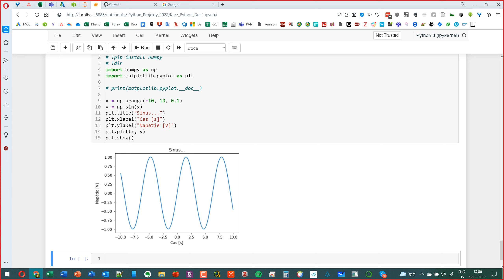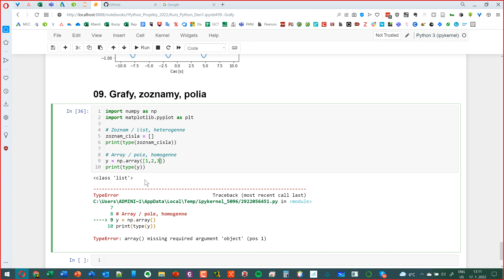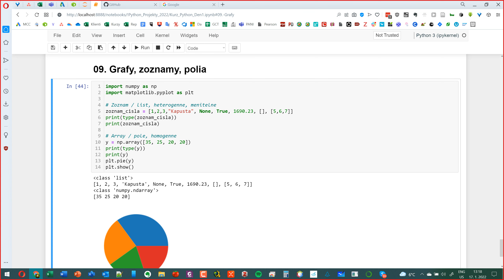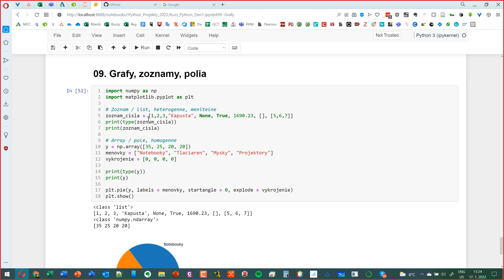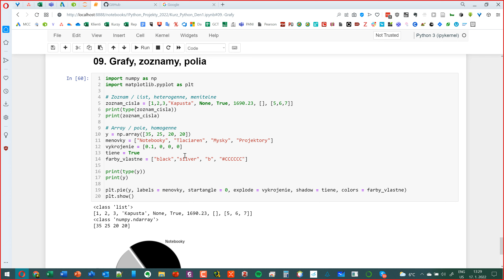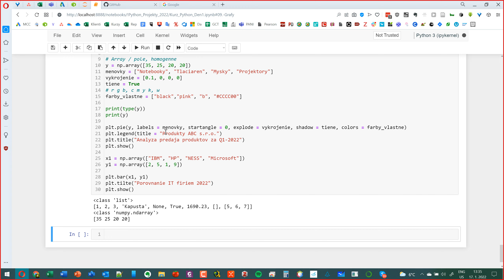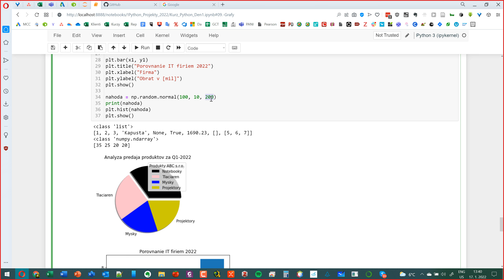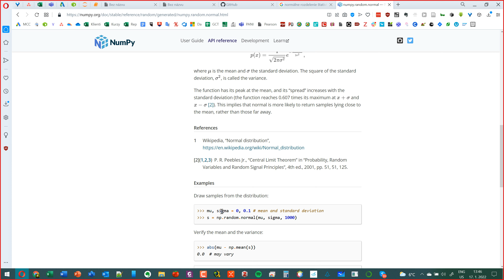Ako vytvoriť grafy v Python? - Online kurz Python - Koláčový a Stĺpcový graf, Histogram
⭐Obsah nadupaného kurzu - Python⭐
⌨ (00:00:00) - Úvod do Python
⌨ (00:10:00) - Zoznam
⌨ (00:20:00) - Farby
⌨ (00:30:00) - Label - Menovky
⌨ (00:40:00) - NumPy dokumentácia